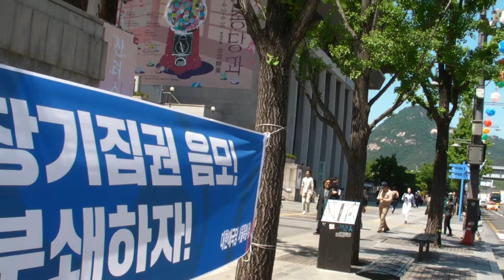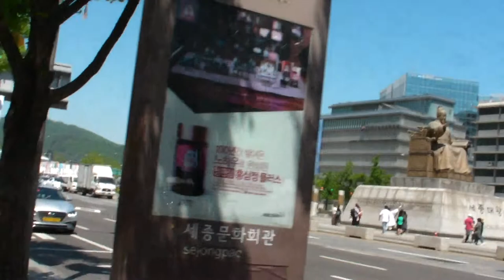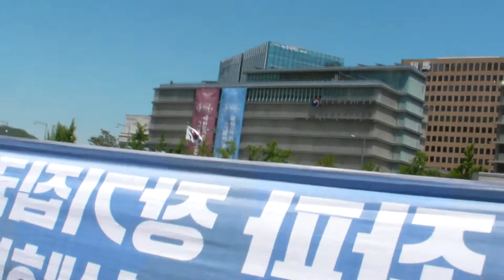세종문화회관 주변의 모습... -지역에서 세계로, 안동데일리TV